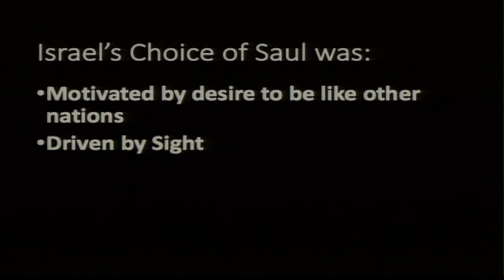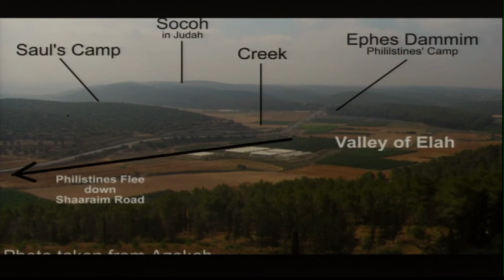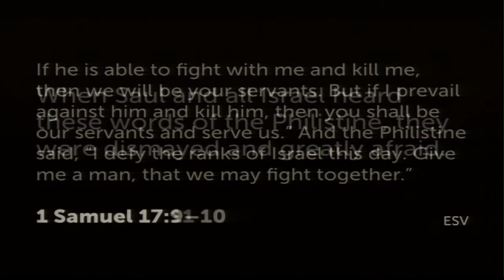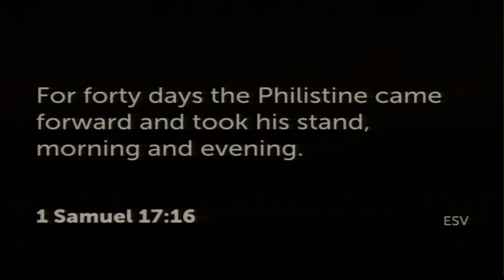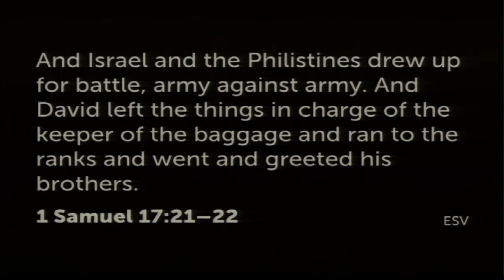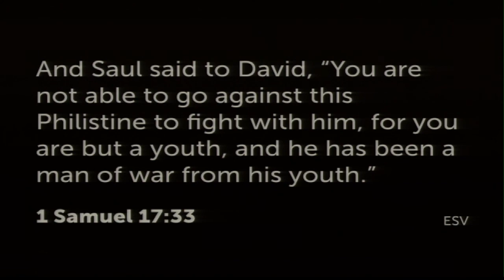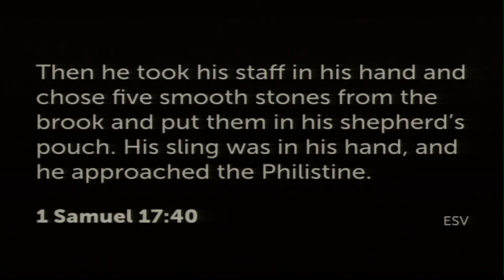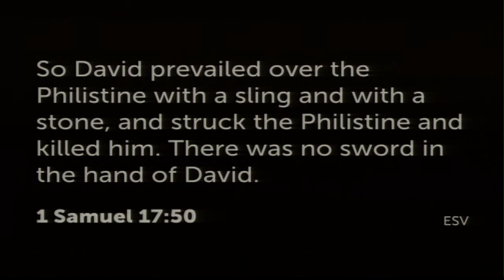Choose the King of Kings Part 9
God’s Chosen King
1 Samual 17:1-54
Metropolis, Illinois